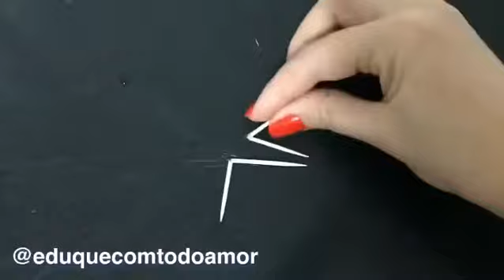Experiência com Água e Palitos de Dente | Pequenos Cientistas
Uma experiência interessante e mágica! Com 5 palitos de dente e uma gotinha de água a mágica acontece.

Contribua com a manutenção deste canal para que possamos gerar cada vez mais conteúdos de qualidade: